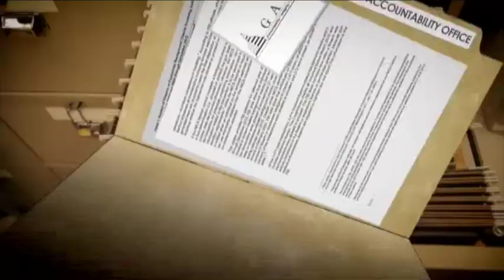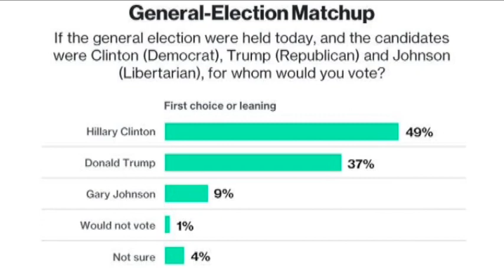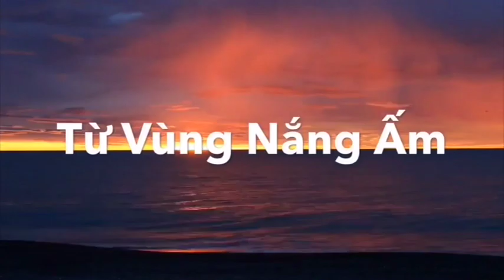Tiếng Nói Cử Tri Với Jackie Bông: Hai ứng Cử Viên Tổng Thống Bà Clinton và Ông Trump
15/6/2016